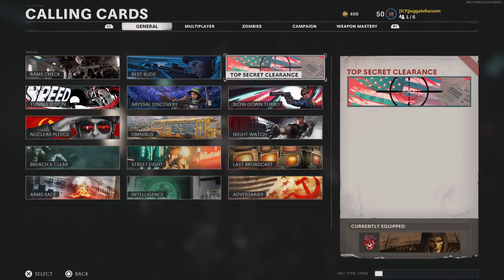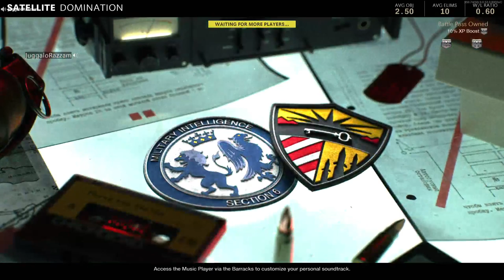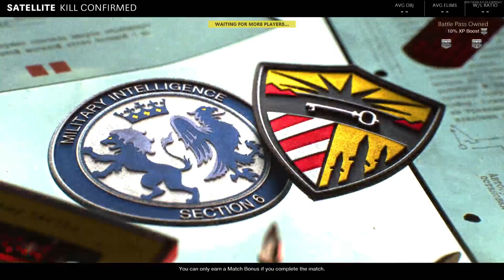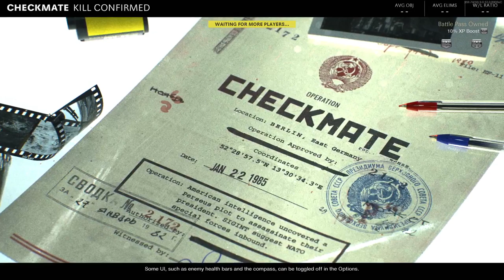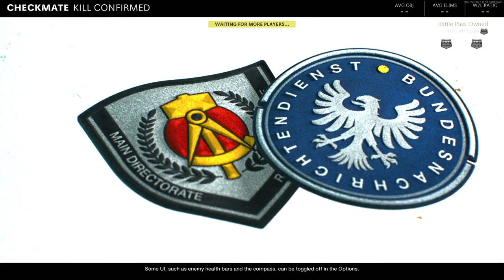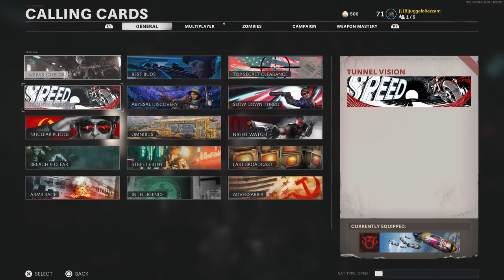PS5 Call Of Duty Marathon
Dec 20, 2020 - Call of Duty Cold War Marathon -- Watch live